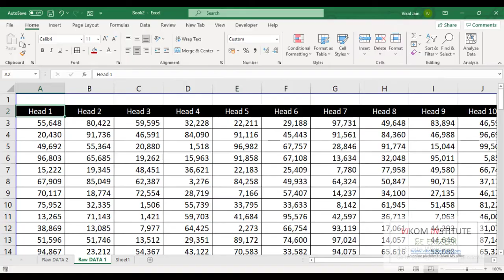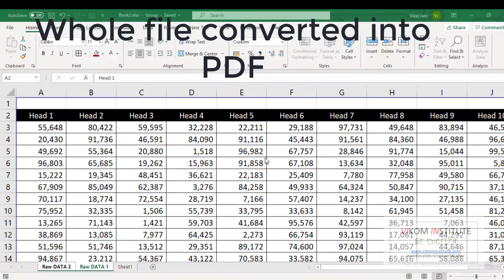Convert EXCEL to PDFs